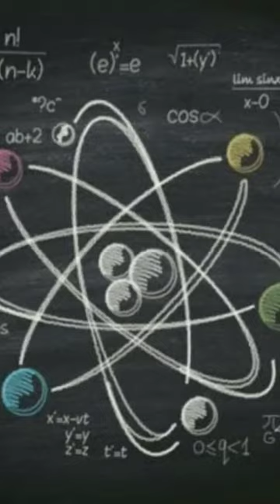Short detail about Ivan Vanko The Villain Of Stark Family Whiplash Tonystark Marvel | Robert4